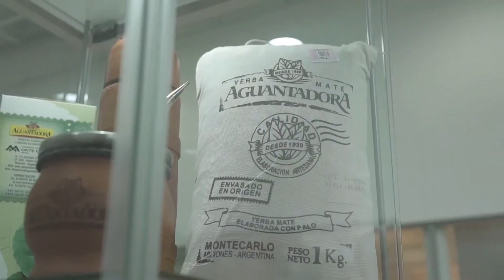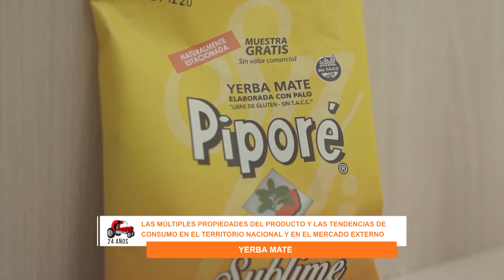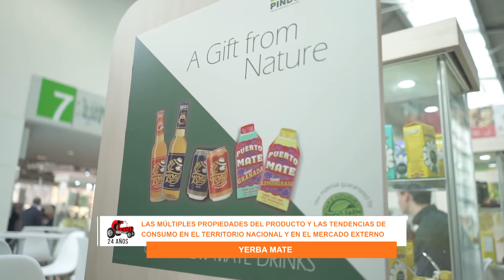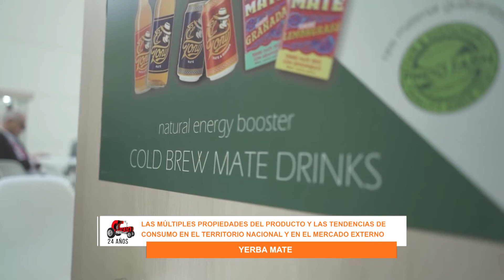Programa “CAMBIO AGROPECUARIO” Emisión Nº 1167 – Sr. CARLOS COPOLI - Técnico del INYM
Propiedades de la Yerba Mate. El Instituto Nacional de la Yerba Mate promueve distintas formas de consumo. Las nuevas maneras de consumirlo que se están imponiendo. Las tendencias que se van dando en cuanto al consumo de la yerba mate. Consumo de yerba en Argentina.